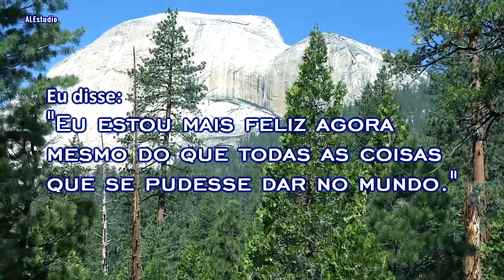"Billy, aonde você se diverte?" - Irmão William Branham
"Há um Céu para se ganhar e há um inferno para se afastar dele, e há um Deus Que lhe ama, e um Poder Resgatador Que está pronto para o levantar a qualquer tempo que você estiver disposto a recebê-Lo." William Marrion Branham

103 Essa é a razão, hoje, que nós desejamos cantar enquanto colocamos nossa mão na velha rude cruz: “Eu tomarei o caminho com os poucos desprezados do Senhor; ainda que Isto seja criticado, ainda que Isto seja escarnecido, ainda que eu seja um rapaz muito popular aqui”.
104 Da mesma forma, um dia, como era, um mocinho andava pela cidade aqui, e de certo modo popular entre as... assim por diante, as pessoas jovens. Porém eu vi algo um dia, que desceu aqui dentro. E eu tomei o lugar do lado coxo, do outro lado.
105 Vocês não estão felizes, esta manhã, por tomarem suas posições lá? Pois houve algo em - em vocês! [A congregação diz: “Amém”. - Ed.]
106 Uma jovem... Quando eu era apenas um pregador jovem, aqui num local onde eu pregava, ela... Eu a levei à igreja uma noite. Ela disse: “Billy, nós... depois da igreja, poderíamos ir à sessão de cinema?”
 Eu disse: “Eu não vou a sessões de cinema”.
107 Ela disse: “Bem”, disse, “nós poderíamos - nós poderíamos marcar um - um compromisso, ou encontro, para irmos a um baile que vai ter?” E a moça era uma professora de escola dominical.
108 E eu disse: “Ora, não”. Seu irmão era um ministro. Ele não mora muito longe daqui. E ele... Disse: “Poderíamos ir a um - um - um baile?”
 Eu disse: “Eu não danço”.
109 E ela disse: “Você não dança?” Disse: “Onde é que você se diverte?”
 Eu disse: “Venha à igreja, eu lhe mostrarei”. Amém.
110 Eu lhe direi, irmão, quando eu sinto aquele poder de transformação, de ressurreição do Senhor Jesus Cristo circulando no corpo humano, que dá aquela segurança perfeita, há mais alegria Nisso, em cinco minutos, do que há em todo o prazer mundano que pudesse ser dado. Esse Poder ressuscitado!
111 Bem, naquela noite, pecadores viram ao altar. Ela estava sentada lá atrás chorando também. Eu disse: “Agora, olhe, irmã, está vendo onde está minha alegria?” Eu disse: “Eu estou mais feliz agora mesmo do que todas as coisas que se pudesse dar no mundo. O mundo, e todo o seu poder, nunca tomaria o lugar Disto”.